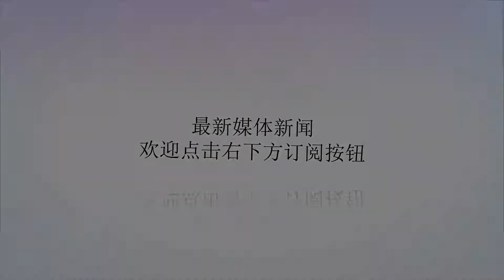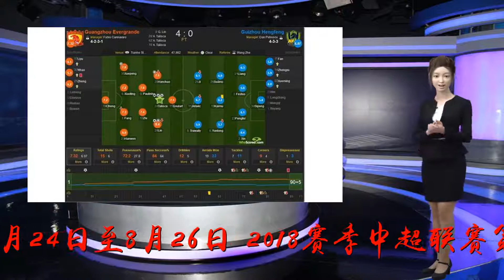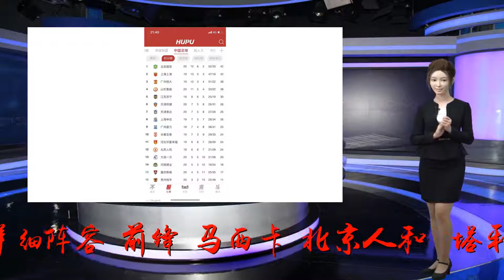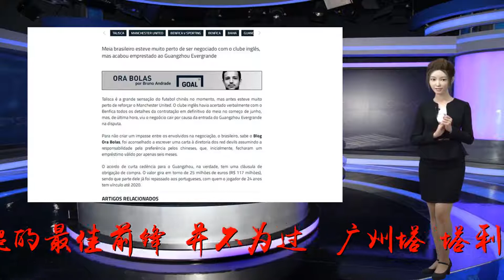直播吧评中超第20轮最佳阵：傲骨、塔利斯卡领衔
谢谢！直播吧8月27日讯北京时间8月24日至8月26日，2018赛季中超联赛第20轮的比赛全部结束。直播吧的编辑们也盘点出了中超第20轮的最佳阵容，其中，本轮发挥优秀的奥古斯托、塔利斯卡领衔此阵容，权健球员张修维为本轮阵容中唯一一名U23球员。以下是详细阵容：前锋：马西卡（北京人和）、塔利斯卡（广州恒大）本轮人和作客虹口足球场，以3-1的比赛击败了上海申花，前锋马西卡功不可没。先是用两次帮助迪奥普打入两球，紧接着自己锁定胜局。三粒进球都和马西卡直接相关，说马西卡是本轮中超的最佳前锋，并不为过。“广州塔”塔利斯卡在本轮中超焦点战对阵鲁能的比赛里再发神威，上半场即斩获梅开二度，帮助球队半场领先，在比赛里能输送出超强火力的塔利斯卡，已经是恒大前场最为倚仗的攻击手。中场：谢鹏飞（江苏苏宁）、丁捷（重庆斯威）、奥古斯托（北京国安）、张修维（U23）（天津权健）、王刚（北京人和）尽管谢鹏飞是替补登场，但下半场在边路显得十分积极。几次反击当中的也起到一定的推进作用。敢于突破，敢于盘带的他也在下半时为球队赢得了一个点球。随后队友埃德尔一蹴而就改写场上比分。斯威主场对阵一方的比赛中，斯威球员丁捷本场发挥出色，他在防守端多次奉献拦截抢断，更是在球队球落后时，门前抓住机会补射破门，帮助球队扳平比分，没有让保级直接竞争对手扩大彼此的积分差距，为球队保级形势保留了光明。司职中场的奥古斯托已经在过去的比赛中展现了其全能性，本轮对阵天津泰达，“傲骨”继续大开杀戒，一波帽子戏法不仅带走了进球，更是从泰达主场带走了胜利，奥古斯托俨然是国安的中场大腿！张修维这个名字在此前一段时间颇具争议性，不过本轮在对阵贵州恒丰的比赛里，张修维在中场有着稳定的发挥，在下半场，权健更是凭借着张修维的助攻帮助替补登场的赵旭日轰入一记世界波，也是权健本轮取胜的功臣之一！本轮人和客场挑战申花，最终人和客场3比1战胜对手，本场比赛，人和阵中右边前卫王刚表现出色，他的右路插上助攻多次帮助球队获得定位球，更是在球队反击中扮演了极其重要的角色，人和第3粒教科书般的反击进球，最后一传正是来自王刚右侧高速推进到前场的助攻。后卫：罗歆（北京人和）、冯潇霆（广州恒大）、梅方（广州恒大）本轮赢下与申花的焦点之战，后卫罗歆的作用不可被忽视，全场比赛下来，他贡献了全场最多的6次解围。正是他的专注，让登巴巴和莫雷诺这对进攻组合几乎没有找到什么破门的机会，也奠定了人和客场全取3分的基础。本轮联赛的一场焦点战在山东鲁能与广州恒大之间打响。最终恒大在客场4-1击败对手。除了“保塔高”三人的出色发挥之外，球队的后防表现也十分出色。冯潇霆在比赛中贡献4次拦截居全队最高，另外还有2次抢断以及6次解围。梅方与冯潇霆的这对中卫搭档在本轮比赛中发挥亮眼。梅方坐镇后场贡献了高达10次解围，多次化解对方有威胁的进攻。其次5次抢断也傲视全场。伤愈复出之后的梅方，每场比赛都在进行状态回升。门将：张翀（大连一方）在本轮保级关键战中，一方门将张翀发挥出色，全场奉献多次扑救，他在禁区门前的站位上位置感非常出色，多次出击化解对方的高空球，而他在门前的出色发挥也帮助球队在这场重要的保级战中客场带走一分，从而在保级形式上一方也稳固了目前安全的境地。